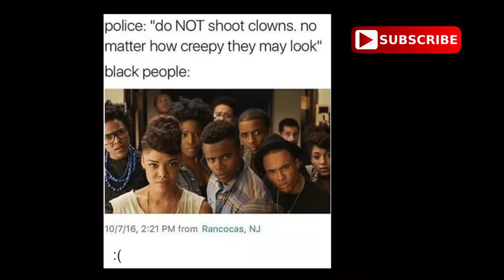Let's talk about these damn CLOWNS...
[Technically Raging Podcast #12 :] Today we talk about why these recent clown sightings are a problem  in our country and how you should prepare in case you encounter one... Share to raise clown awareness. Enjoy.